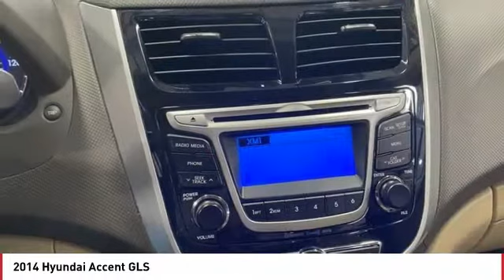2014 Hyundai Accent Monroe NC 02043A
2014 Hyundai Accent GLS

Pick up this Clearwater Blue Metallic 2014 Hyundai Accent, available today at Union County Kia. This could be the one you've been searching for.